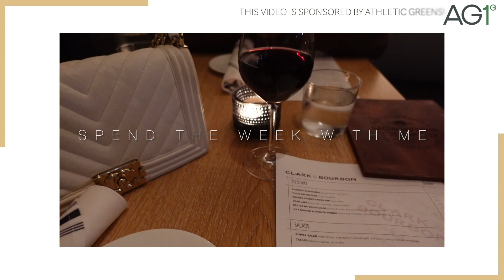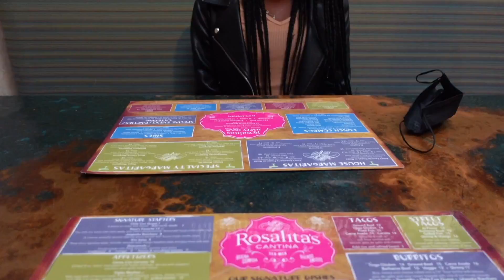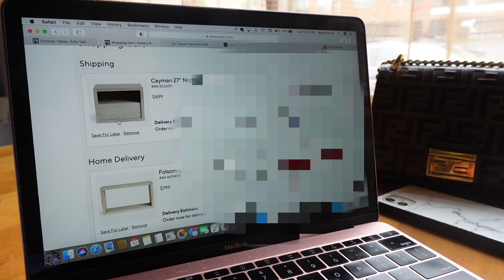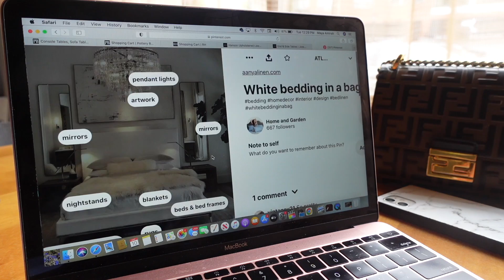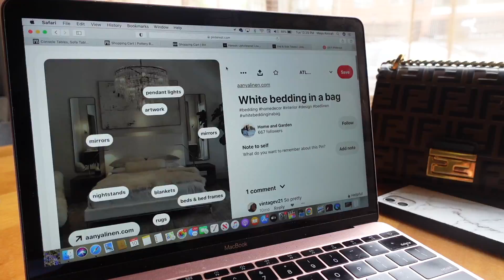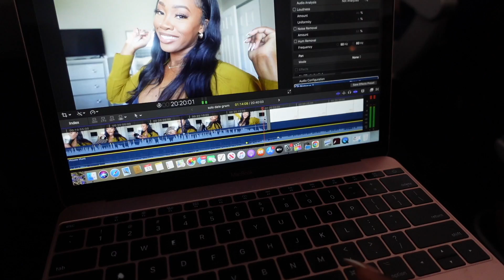Juggling Life, Date Night in STL | WEEKLY VLOG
to get started on your first purchase and receive a FREE 1-year supply of Vitamin D and 5 travel packs.

AG1 by Athletic Greens is a comprehensive, all-in-one nutrition drink engineered to fill the nutritional gaps in your diet and support your body’s nutritional needs across four pillars of health: Gut health, Immune support, Energy and Recovery! It’s packed with 75 vitamins minerals, whole-food sourced ingredients and combines the perfect amount of micronutrients, absorption and taste to jumpstart your daily routine. AG1 is available in the US, Canada, UK and Europe.

Hey babes! Today we will being doing another weekly vlog! We started to pack and my boyfriend came to St. Louis to meet my family! This is more of a 2 week vlog too lol. We will be back to weekly vlogs next week!

0:00 MAY 6 - GRWM + Health Goals
5:44 MAY 3 - Life Update + Packing + Out w/ Amirah
13:26 MAY 6 - Errands + Solo Sushi Date
20:54 MAY 7 - Date night w/ Bae
26:06 MAY 10 - Did the Fam Like Bae? + Lunch + Shopping
39:34 MAY 11 - Back to ATL + Shopping

Sigma: GALORE
Coloured Raine: MAYAGALORE
Morphe: GLAMFAM476
Colourpop: 5MAYAGALORE
OFRA: GALORE

*FAQS*
Age: 32 (October 10th)
City: St. Louis, MO
College: Spelman College (Class of '12)
Camera: Canon EOS R (Sit-Down Videos) + Sony ZV-1 (Vlogging)
Editing Software: Final Cut Pro X for MacBook